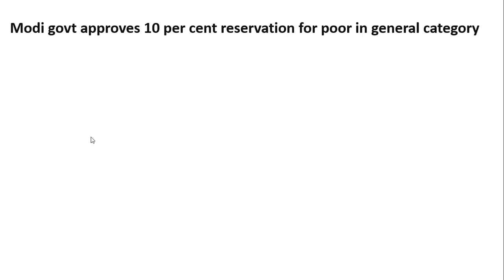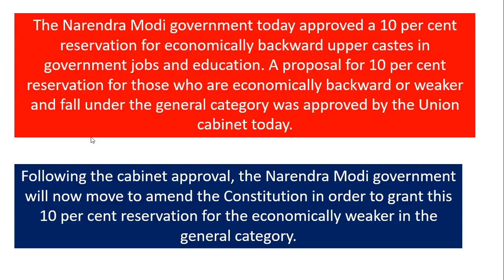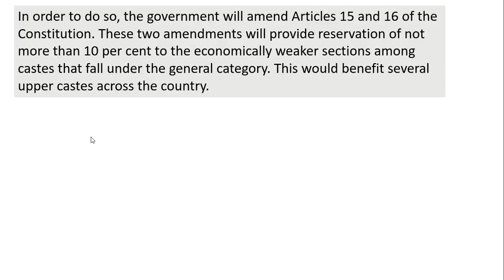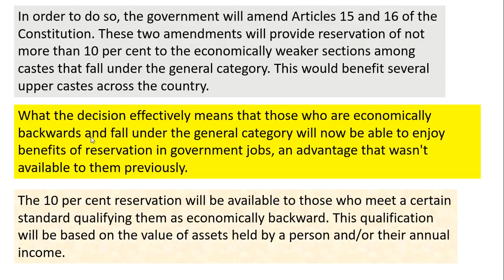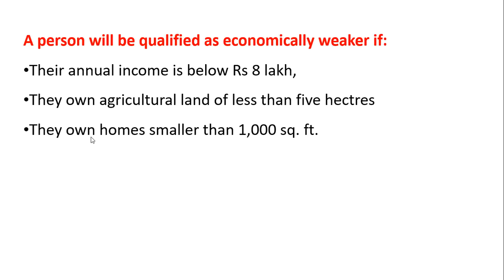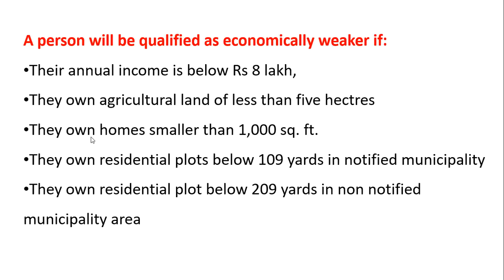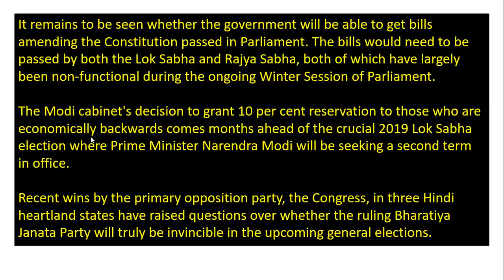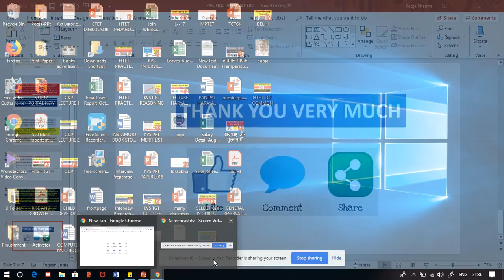जानिए सवर्णों (GENERAL CATEGORY) को कौनसी शर्तों पे दिया जायेगा 10% आरक्षण .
To order Study Material for any Competitive exam like KVS, DSSSB, CTET, MPTET, REET, State TET etc you can order from us for any location in India.

1100 + HARYANA GK LAST YEAR QUESTION PDF DOWNLOAD

1. HTET 2018-19 COMMON PRACTICE PAPER FOR PRT, TGT AND PGT(HINDI MEDIUM).

2. 550 Most Important Question of Haryana GK by DR. VIJAY SIR.

3. संपूर्ण हरियाणा सामान्य ज्ञान और पिछले सालों में पूछे गए प्रश्न उत्तर (HINDI MEDIUM HANDWRITTEN WRITTEN NOTES).

4. बाल विकास और शिक्षा शास्त्र (HINDI MEDIUM E-BOOK) CHILD DEVELOPMENT & PEDAGOGY (850 महत्वपूर्ण प्रश्न जो पिछले सालों में पूछे गए हैं ).

5. CHILD DEVELOPMENT AND PEDAGOGY FOR KVS , CTET, HTET and all (HINDI MEDIUM) बाल विकास और शिक्षा शास्त्र COMPLETE BOOK WITH THEORY AND QUESTIONS .

6. CHILD DEVELOPMENT AND PEDAGOGY (ENGLISH MEDIUM).

7. Child Development & Pedagogy Questions Booklet (600) with Answer (English Medium).

8. पर्यावरण अध्ययन E-BOOK (पर्यावरण अध्ययन के 690 महत्वपूर्ण प्रश्न)...

9.. EVS PRT HANDWRITTEN NOTES (HINDI MEDIUM) HINDI PEDAGOGY E-BOOK FOR CTET, KVS,DSSSB,HTET,UPTET,REET (HINDI MEDIUM)...

10. English Pedagogy book for all teaching exams.

11. MATH PEDAGOGY (HINDI MEDIUM) FOR ALL TEACHING EXAMS.

12. सामाजिक विज्ञान (SOCIAL SCIENCE PEDAGOGY IN HINDI MEDIUM) FOR ALL TEACHING EXAMS.

13. 1. Mathematics Handwritten Notes by Pawan Yadav Sir .

14. Computer MCQ EBook (English Medium).

15. Study Portal 500 Most Important GK Questions (Hindi Medium).